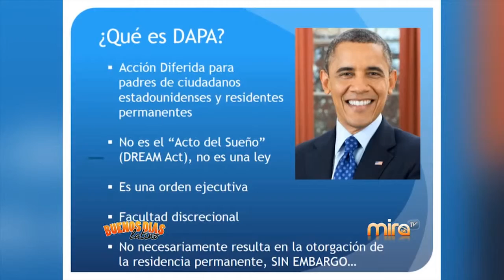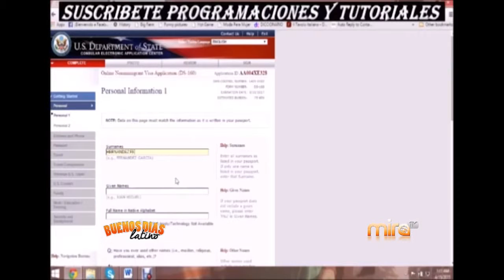JOSE FERNANDEZ- MiraTV BDL 071015